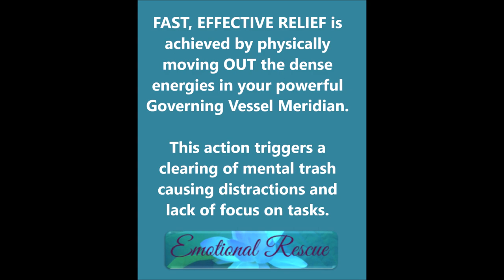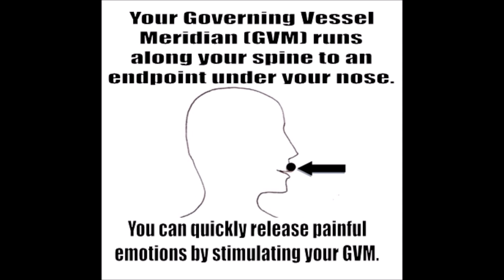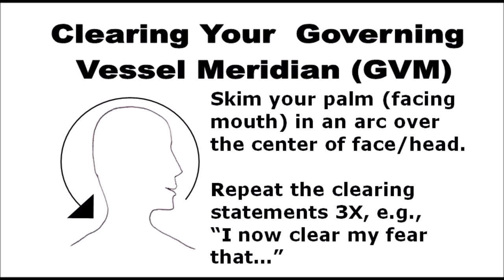Take OUT Mental TRASH in ONE Minute 🌞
Clear mental muck, overwhelm. Regain focus & balance fast. USE as often as needed but at your OWN RISK. Does NOT replace a doctor's care.
🌹 Colleen's Self-Care Posts & Books 🌹
Colleen Flanagan is a mind-body wisdom expert, dowsing master & bestselling wellness author. offers 10 free chapters of her bestseller "Fearless Accurate Dowsing" to instantly download or read on the site.